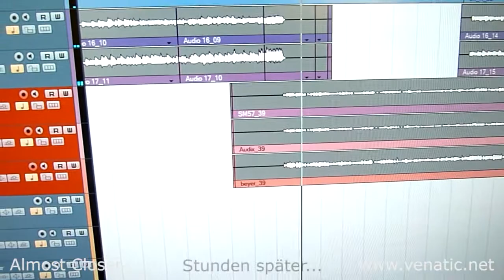Venatic Webisode #5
Get a first listen of the new songs from the upcoming album

Webisode 5: Making of "Dead End EP"

We had a fun time time recording our newest 3-tracker, which was released July 1st on iTunes. It includes the video edit of "Dead End" and the previously unreleased "Almost Closer (feat. Isa). Enjoy your daily dose of Venatic madness!

Venatic is an up and coming alternative metalband from Hamburg, Germany.
Hope you like our channel. See you out there!